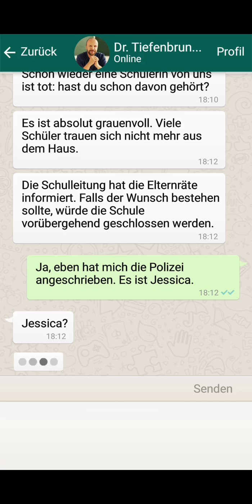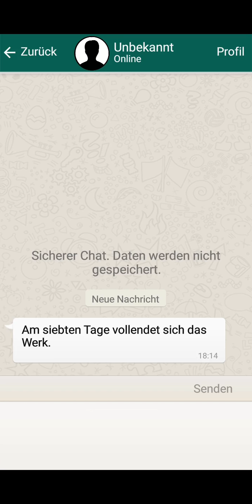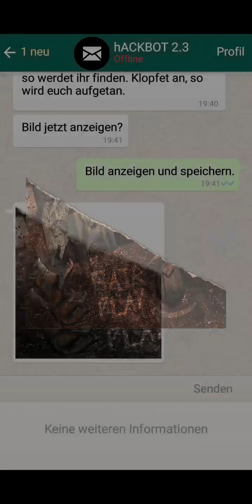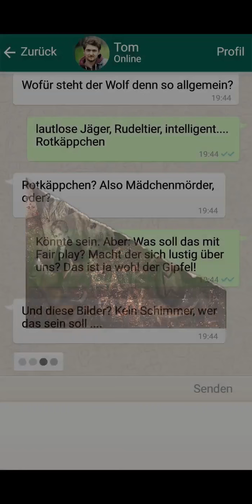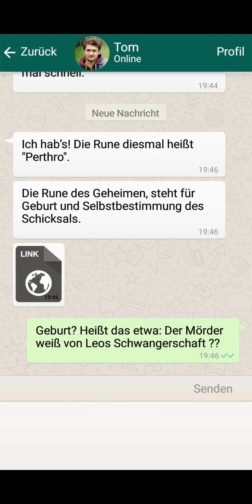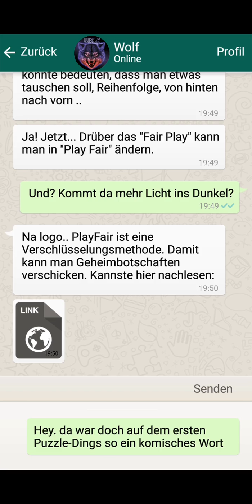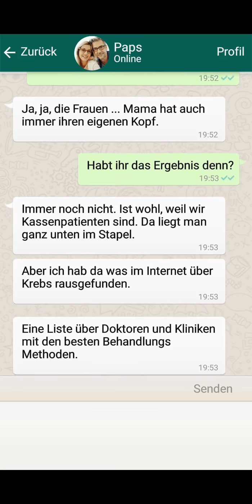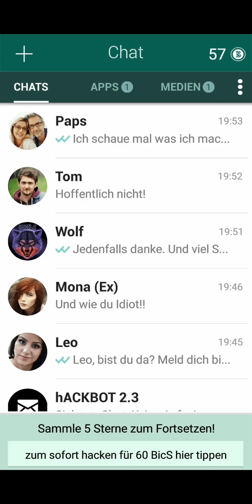7 Tödliche Offenbarung- 11) Leichenfund einer 25 Jährigen...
Heute gehts wieder weiter mit 7. Ich bin gespannt wie es weiter geht...

Der Unbekannte ruft wieder an...